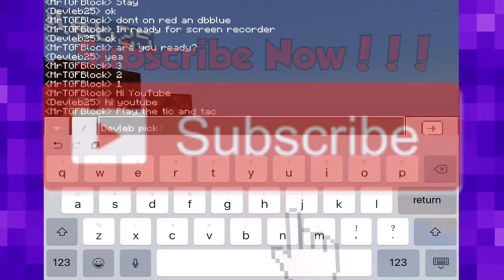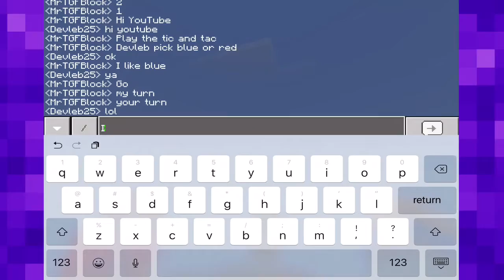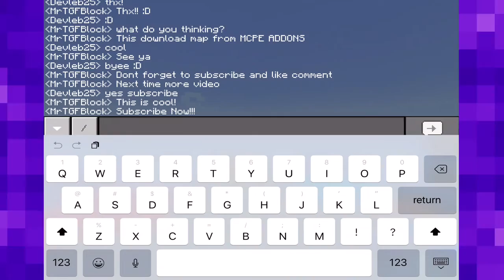Minecraft | Who Win the Tic Tac Toe / SG - (Tic Tac Toe Addons) Friendly,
Minecraft Have Playing Games!
Welcome To My Server Join My Server
IP S61908.pocket.pe
Port 61908     (JOIN NOW!)  - Online!
Xbox: MrTGFBlock      Add friend!
This is my best friend Devleb25_YT!
If you go to stuff of many!
Facebook: My Chennal @Nik Boyd       Add friend!
Instagram: Chennal Devleb25_YT     Follow him!
Shou: My Chennal MrTGFBlock       Follow me pls!
We need more of video upload and lot of 1.000 view!